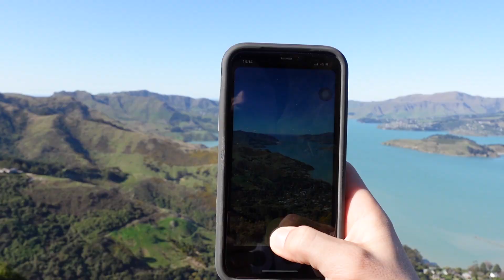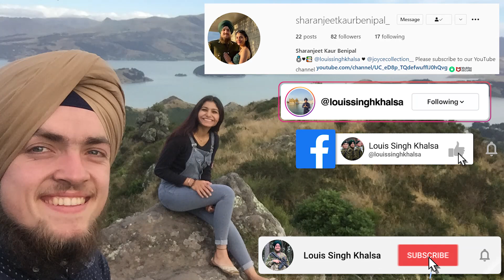ME & MY PUNJABI FIANCÉE'S SPECIAL VIEW | MAIN TE MERI JAAN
HEY GUYS! In this video Sharan I take you to where some of our first dates occurred 🥰 a beautiful walking track on the top of the hills overlooking Christchurch City!

To my subscribers, thank you so much for your constant support and love!
All the amazing messages and comments mean so much to me!
Louis Singh

@louissinghkhalsa (Louis Singh Khalsa)

All Sound Effects Not Copyrighted